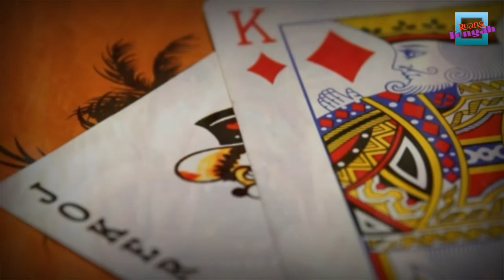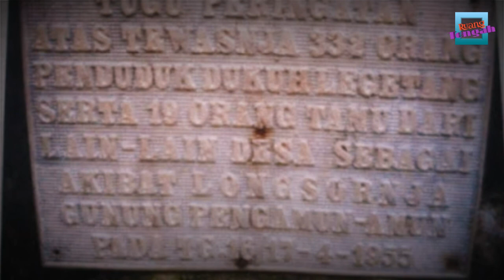ADA DI INDONESIA | Desa Ini Lenyap Dalam Semalam | Kisah Dukuh Legetang Banjarnegara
Ada beberapa kisah nyata yang telah terjadi pada beberapa bangsa yang mungkin telah terlupakan. Dan sayangnya, peristiwa tersebut hanya sedikit orang yang tau

.mungkin kita tidak akan pernah tahu jika ada desa yang penduduknya hampir identik dengan kaum Sodom-Gomora, yang melakukan kemaksiat, yang mati terkubur seluruh desa tsb dalam satu malam sampai tidak tersisa sama sekali.

Satu desa dengan seluruh penduduknya menghilang begitu saja di telan azab dalam satu malam tertutup oleh puncak gunung yang terletak agak jauh dari lokasi desa

Video hanyalah ilustrasi